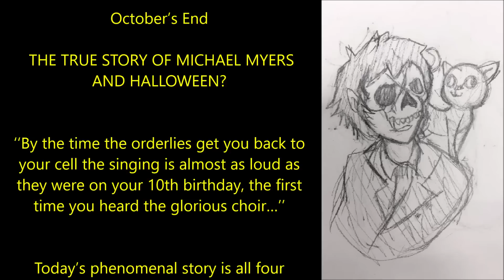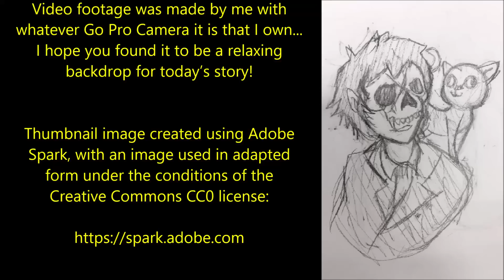THE TRUE STORY OF MICHAEL MYERS AND HALLOWEEN? | October’s End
‘‘By the time the orderlies get you back to your cell, the singing is almost as loud as they were on your 10th birthday, the first time you heard the glorious choir…’’

Today’s phenomenal story is all four chapters of ‘October’s End’, an original series by cesly1987; shared directly with me via email and read here with the author’s express permission:

The author of this story has initiated a great new collaboration project on Reddit, which I’m very happy to be a part of:

00:00 Introduction
00:58 Chapter 1
17:34 Chapter 2
34:15 Chapter 3
42:32 Chapter 4